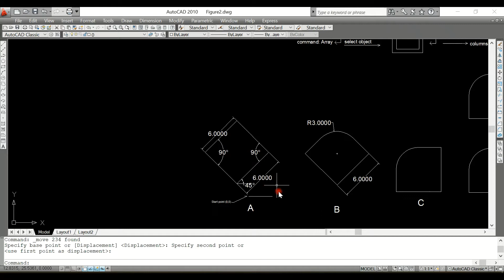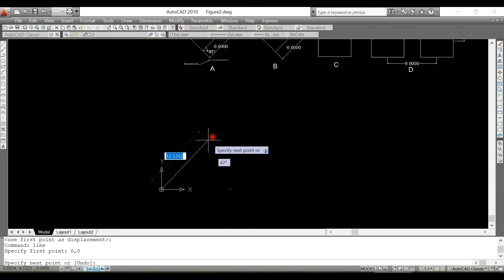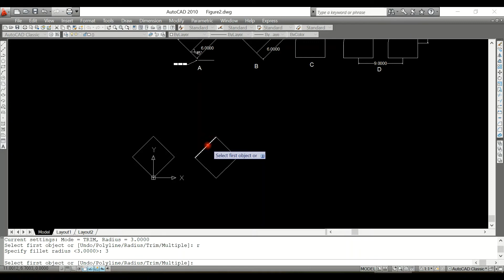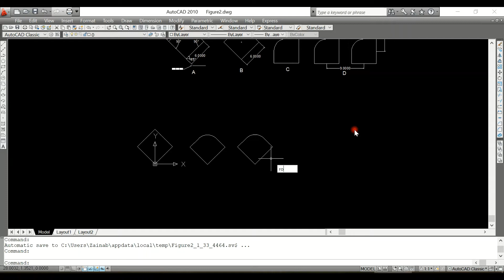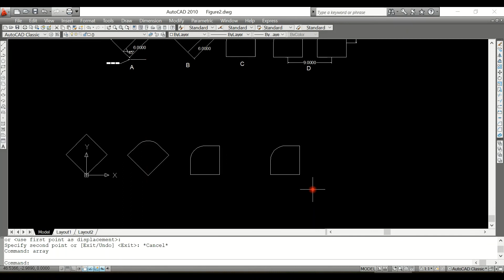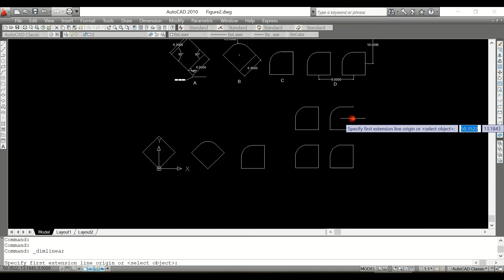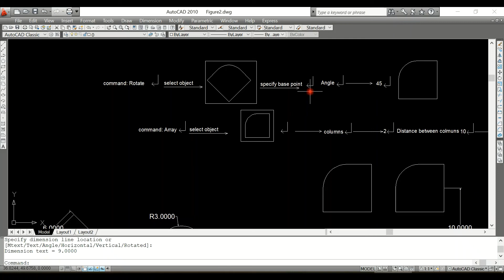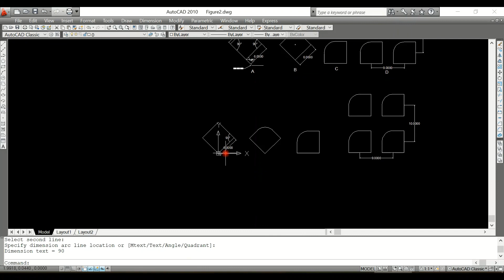Figure 2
الهندسة المدنية
المرحلة الاولى
العام
الرسم باستخدام الحاسوب
مدرس زينب ابراهيم عباس